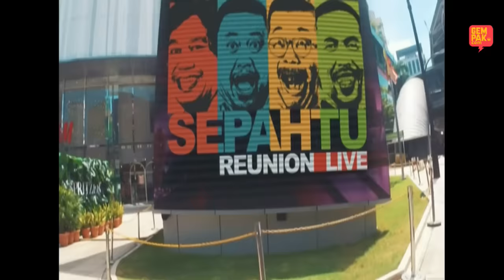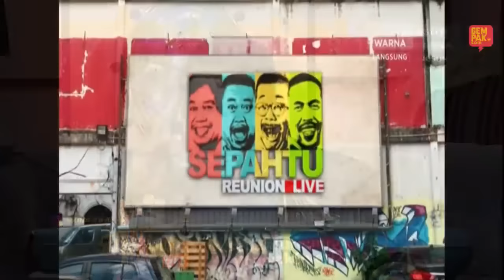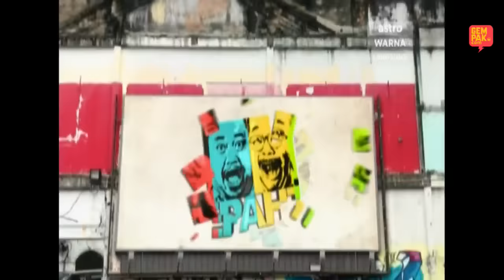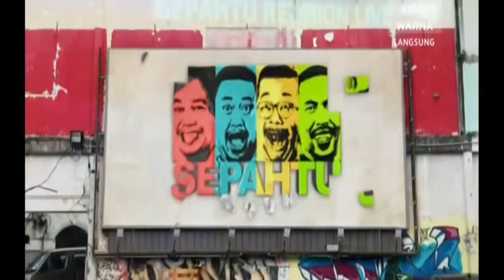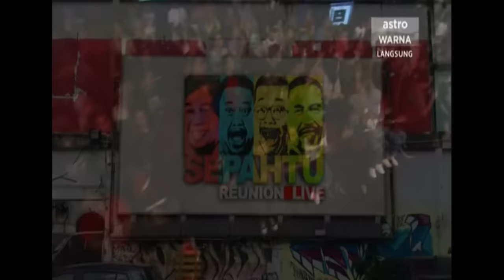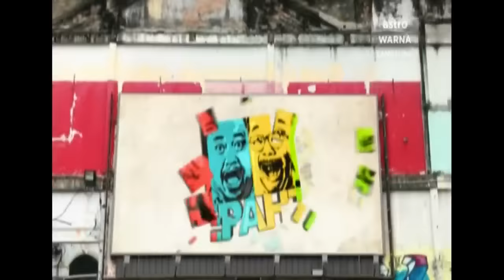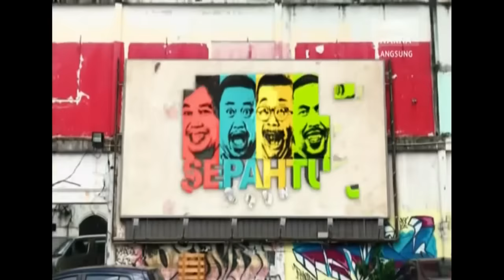Sepahtu Reunion 2019 Musim Baru - Tapan Tak Gila (Episod 1)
Jum jum kita layan Episod 1 Sepahtu Reunion live dengan lawak jenaka yang lebih lagi di mulai 25 Jan 2019, 9pm. Jangan lupa ok korang?